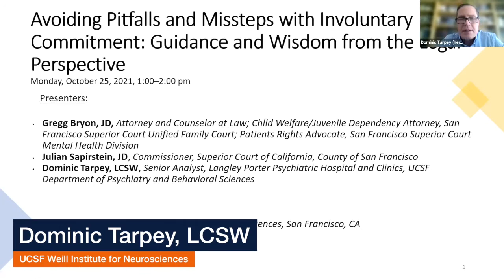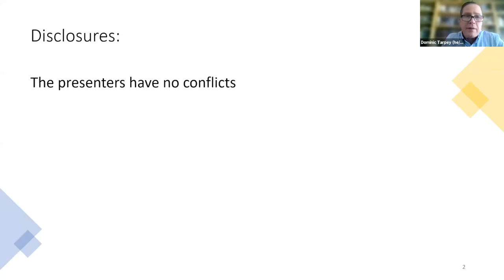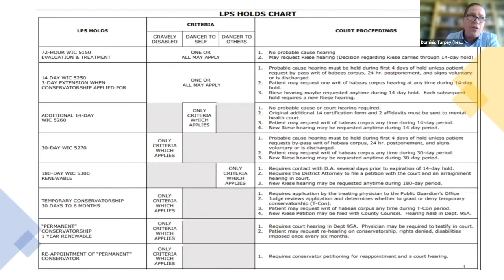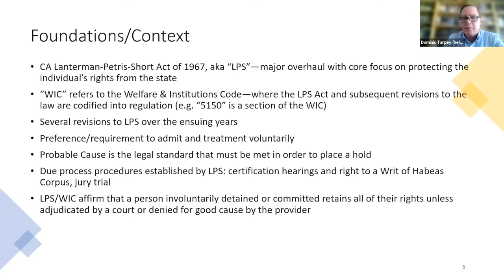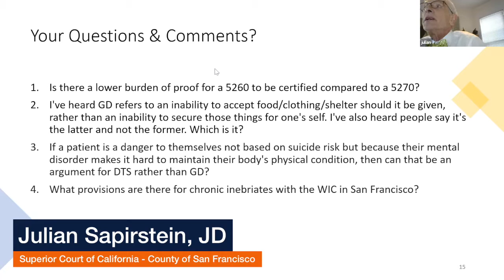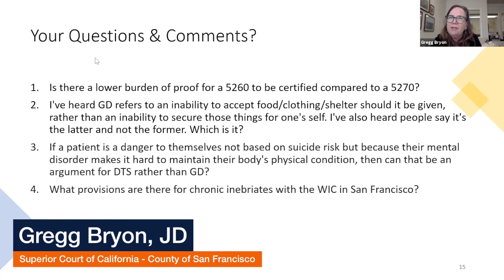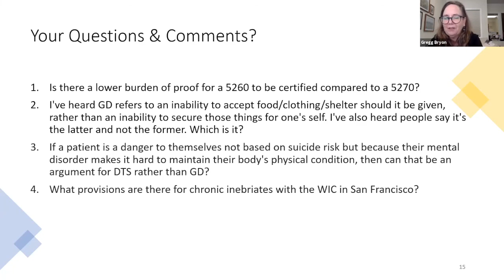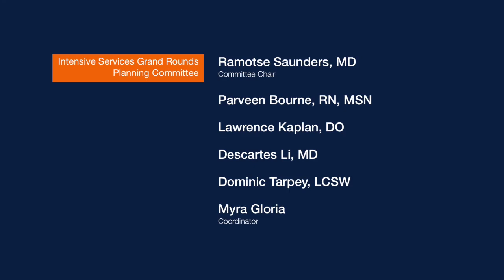Avoiding Pitfalls & Missteps with Involuntary Commitment: Guidance & Wisdom from a Legal Perspective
Speakers:
Gregg Bryon, JD
Court-Appointed Attorney and Patients Rights Advocate • Superior Court of California - County of San Francisco Mental Health Division

Julian Sapirstein, JD
Commissioner • Superior Court of California - County of San Francisco

Dominic Tarpey, LCSW
Senior Analyst • Langley Porter Psychiatric Hospital and Clinics • UCSF Department of Psychiatry and Behavioral Sciences

Learning objectives:
Upon completion of this activity, participles will be able to:

• Understand the criteria and timeframes associated with the most common psychiatric holds permitted by California law (i.e., 5150/5585, 5270, 5260)

• Understand the criteria and procedures for the administration of psychiatric medication and medical care for patients with psychiatric conditions who are unable to consent/lack capacity

• Identify three common errors in the commitment process when a patient is placed on 5250, 5270, or 5260 hold